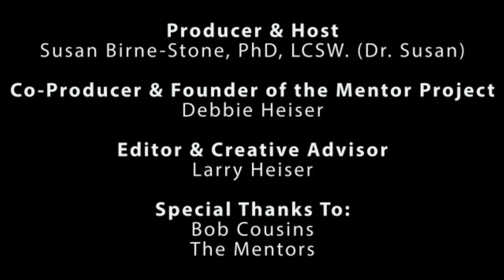Dr Susan Conversation with Bob Cousins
Robert "Bob" Cousins
Co-Founder/CTO

Bob Cousins has worked with startups in both energy and computing for more than 35 years. Bob has served as CTO and/or Engineering VP of multiple technology companies from New York to California. He is an inventor and technologist, holding over twenty patents in diverse areas including filesystem design, data storage and security, high frequency RADAR, imaging and medical instrumentation, and virtual credit cards. He has also written two novels, Pipov and Miller's Trials.